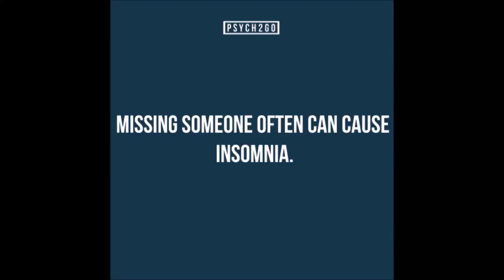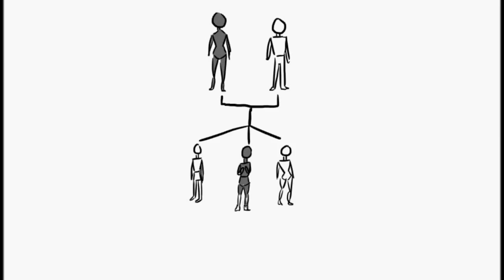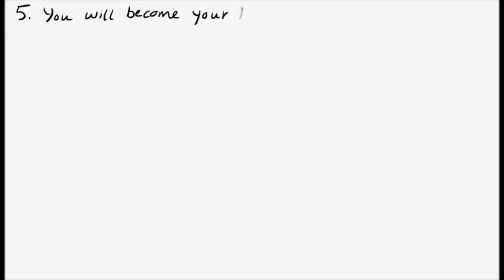5 Myths about Mental Illnesses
A list of 5 common assumptions that people make about mental illness, and the truth behind these myths.
Thank you for your hard work!

Also, thank you to the narrator Maykol for your voice and editing skills.